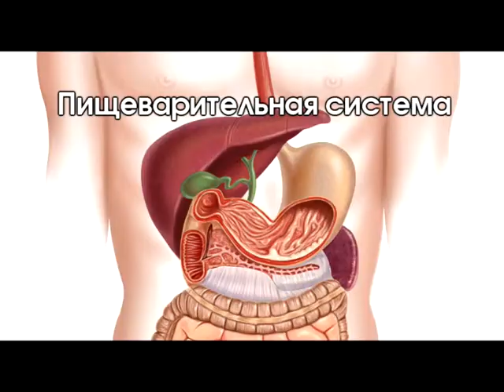Красота и Здоровье ЛДЦ Апрель